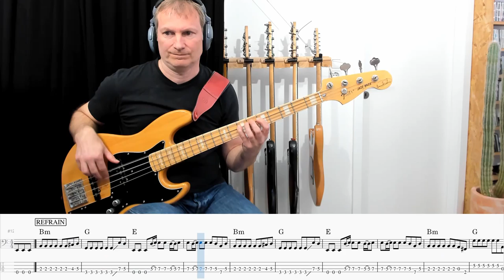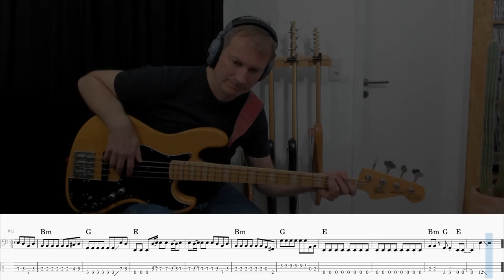You Know My Name - Chris Cornell | Bass Tutorial (Sheet + TABs)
The awesome title song of James Bond "Casino Royal" sung by Chris Cornell (RIP). Unfortunately I couldn´t figure out who played the groovy bass.
More hot bassline and tips on my youtube channel:
About me:
Hi, my name is Bernd and I love playing bass. I´m working as recording and touring musician for over 20 years now and write original songs. Have fun with my videos!